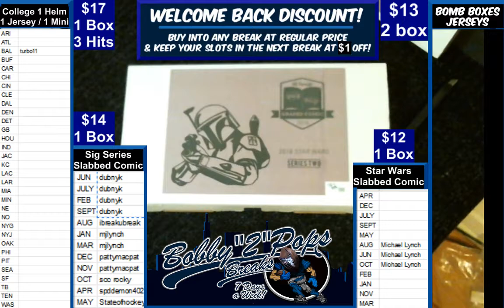2 5 19 Star Wars Slabbed Comic 1 Box break Star Wars #